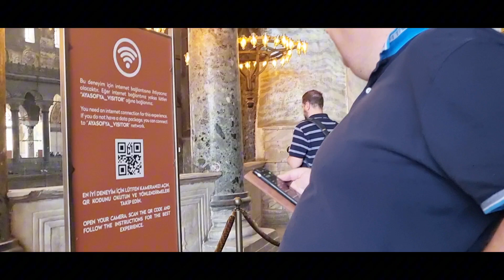Mesjid Biru dan mesjid Hagia Sophia bersatu dengan Gerija.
mesjidbiru mesjidhagia_Sophia bersatu dengan gerija yang ada di Istanbul.